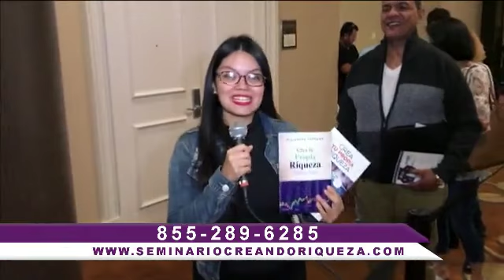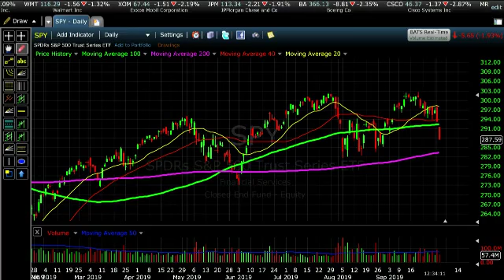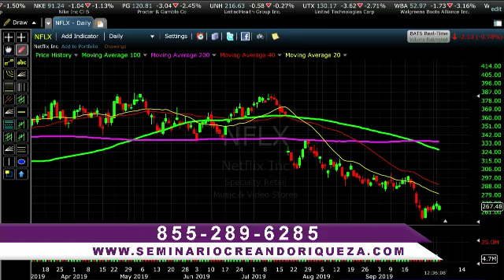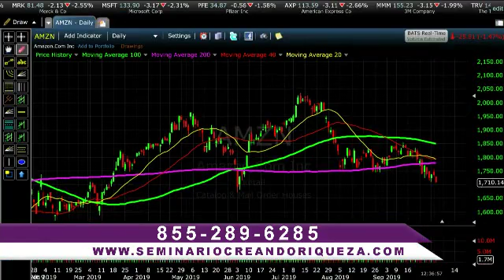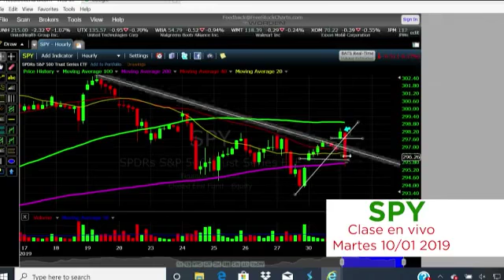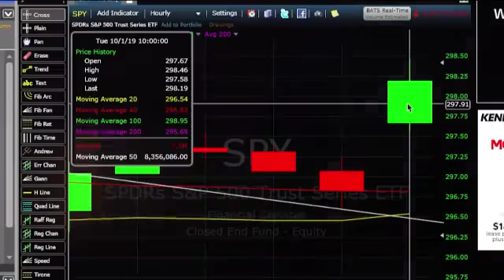Program Creando Riqueza con Alejandro Cardona 2 de octubre de 2019 | Como Crear Riqueza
Muchas personas se preguntan como crear riqueza sin importar tus ingresos.

En su programa semanal el inversionista y empresario Alejandro Cardona enseña como crear riqueza financiera usando las herramientas del mercado de valores americano.

Inscríbete al proximo Seminario Creando Riqueza:
SeminarioCreandoRiqueza.com

como crear riqueza y abundancia | como crear riqueza libro | como crear riqueza financiera rapido y para siempre